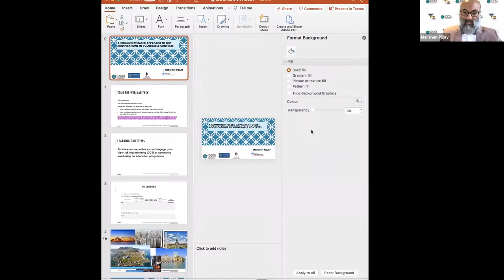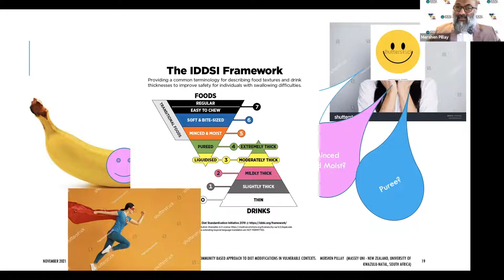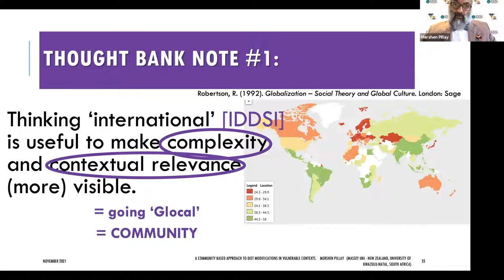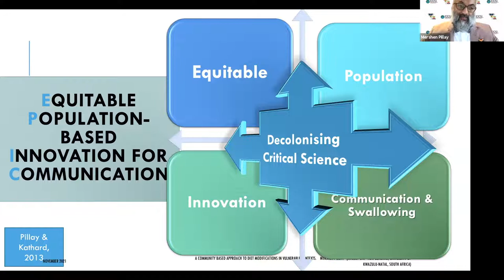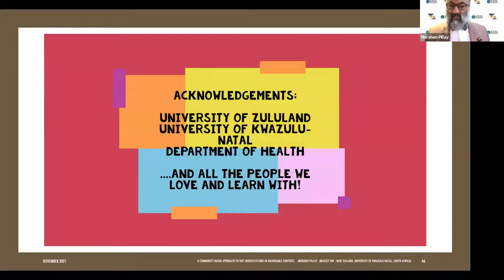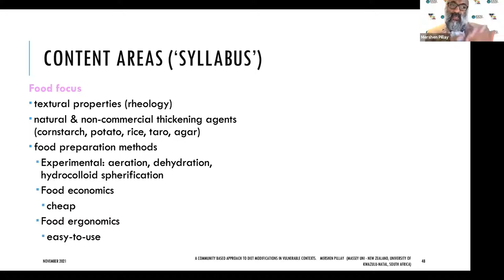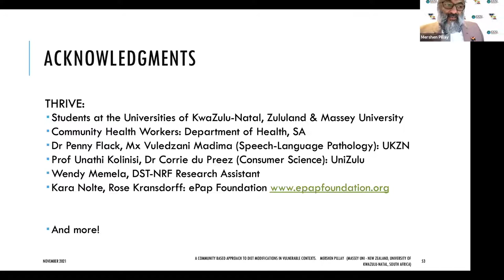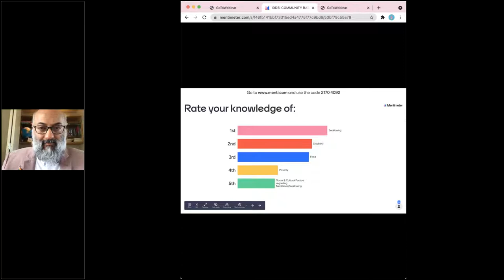A Community Based Approach to Diet Modifications in Vulnerable Contexts